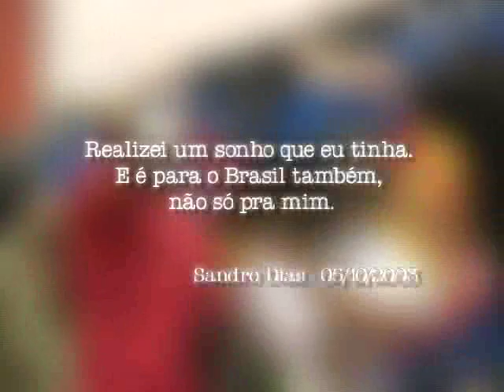História da conquista do meu primeiro título mundial - Sandro Dias